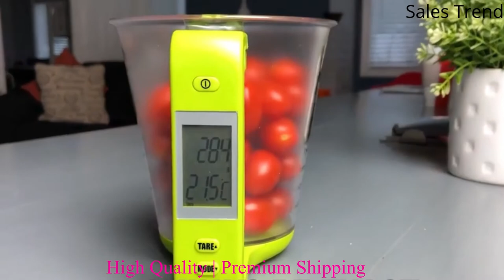🔥 Electronic Scale Measuring Cup Kitchen Scales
Digital Beaker Libra Electronic Tool Scale with LCD Temperature and Weight Display  Buy on Amazon digital measuring cup or best digital measuring cup or digital kitchen scale measuring cup or taylor digital measuring cup or smart measuring cup or measuring scale for baking,
best digital measuring cup,
taylor digital measuring cup,
digital measuring cup scale,
digital kitchen scale measuring cup,
smart measuring cup,
measuring scale for baking,
taylor measuring cup scale instructions,